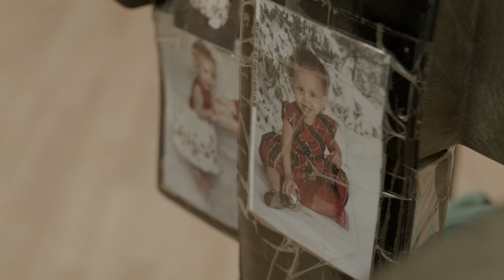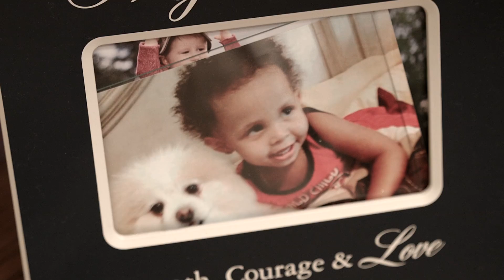Homeless to Homeowner | Harvest House Transitional Centers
Promotional video produced for Harvest House Transitional Centers. Shot on the Blackmagic Pocket Cinema Camera.